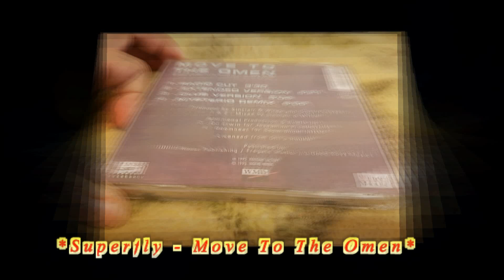Superfly - Move To The Omen (Extended Version)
Label:Ramdam Factory ‎– 123124, Wotre Music ‎– 123124
Format:CD, Maxi-Single
Country:France
Released:1995
Genre:Electronic
Style:Eurodance

Producer, Written-By – Sinclair & Wilde
Written By – Moldy
Written-By – Cumerfield